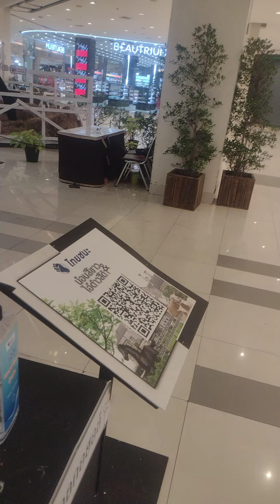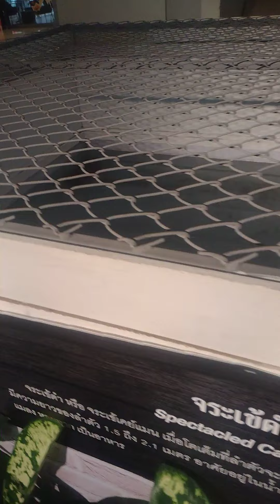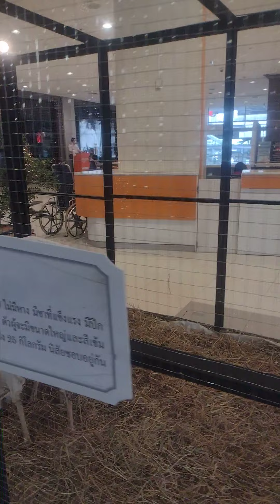งานแสดง น้องเผือก ที่ซีค่อนบางแค😂🤣😂